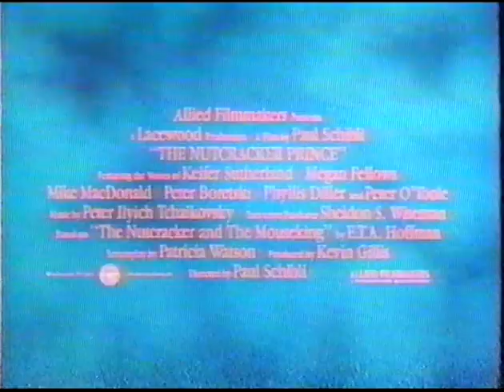Dziadek do orzechów (1990) The Nutcracker Prince (zwiastun VHS)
Zwiastun filmu "Dziadek do orzechów"
Dystrybutor: Vision

Krypta VHS.